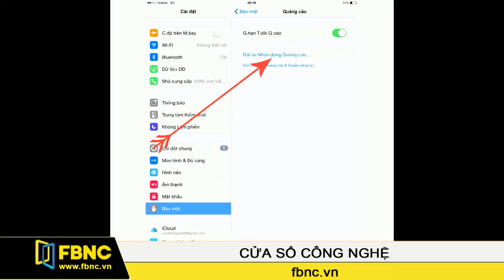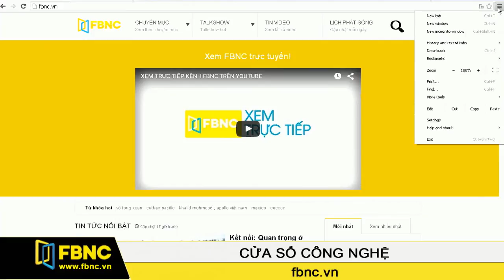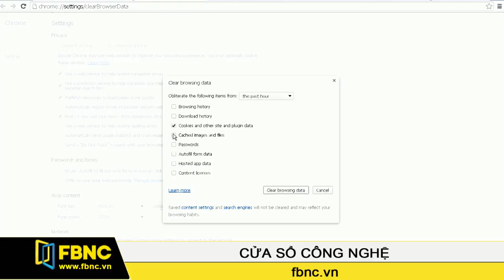FBNC - Chặn bớt quảng cáo trên smartphone và PC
Công nghệ tiếp thị trực tuyến đang ngày càng hiện đại. Điều này giúp các nhà quảng cáo, nhà doanh nghiệp và các sản phẩm - dịch vụ được đến tay người tiêu dùng nhanh hơn và nhiều hơn. Tuy nhiên, mặt trái của chúng chính là không ít người truy cập internet cảm thấy bị phiền toái vì có quá nhiều quảng cáo vây quanh mình.